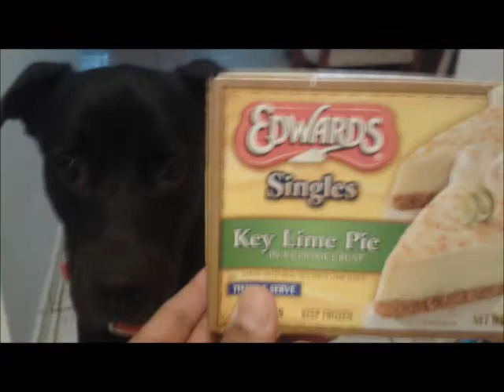Labrador mixed music video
Our pet Bolito , esta lindo- soo cute
Musica:  Let s go Bowling- Water pump  No soy dueno de la musica en ningun termino.